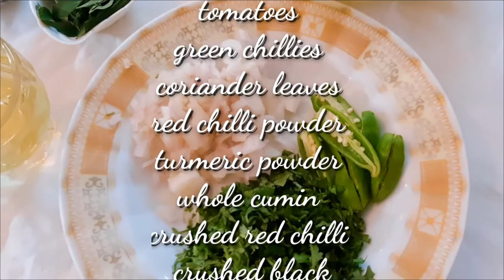Aloo ki Katliyan │Masaly Dar Aloo Ki Katliyan │ Aloo ki Bhujia Recipe By Cooking With Mahwish.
Aloo ki Katliyan │Masaly Dar Aloo Ki Katliyan │ Aloo ki Bhujia Recipe By Mahwish Atif.

How To Make Aloo ki Katliyan │Masaly Dar Aloo Ki Katliyan │ Aloo ki Bhujia Recipe By Cooking With Mahwish.

How To Make Beef In Oyster Sauce | Beef In Oyster Sauce Recipe | Cook Beef In Oyster Sauce